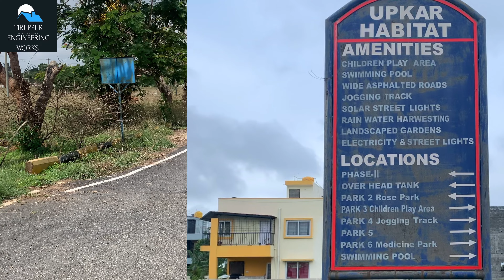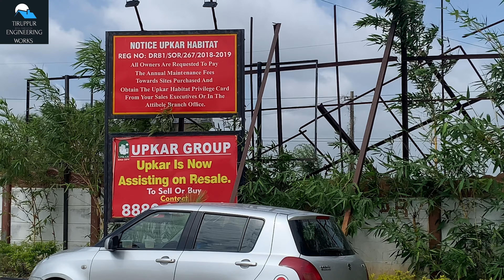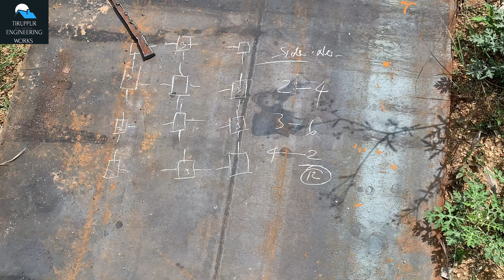Peb residential construction at Bangalore upkar habitat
peb buildings 👷‍♂️is one of the fastest growing industry in this construction we used flooring decking sheet and for walls we use fiberboard composite slab

Peb manufacturer with a single design to be fabricated using various materials and methods to satisfy a wide range of structural and aesthetic design requirements. This is contrasted with a building built to a design that was created specifically for that building. Within some geographic industry sectors pre-engineered buildings are also called pre-engineered metal buildings (PEMB) or, as is becoming increasingly common due to the reduced amount of pre-engineering involved in custom computer-aided designs, simply engineered metal buildings (EMB)

Welcome to Tiruppur engineering works service available southern part of india 🇮🇳*, Official Instagram

*AMEER SOHAIL M *
(Head of Sales & Marketing)